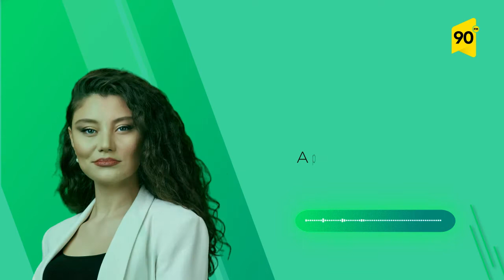Dil kursları - Rüfət Hüseynzadə